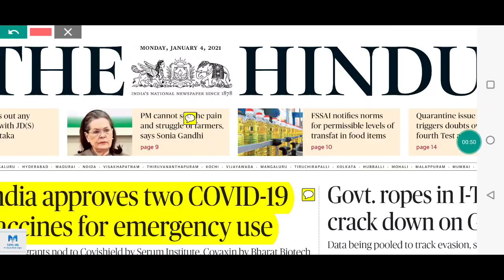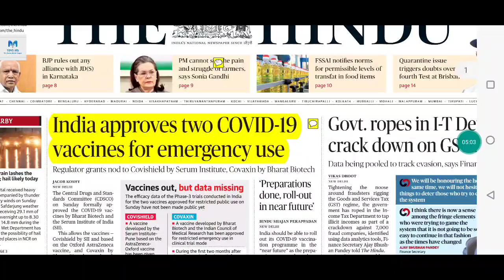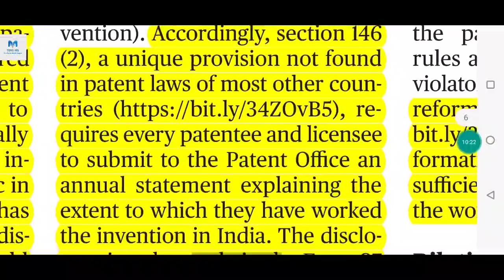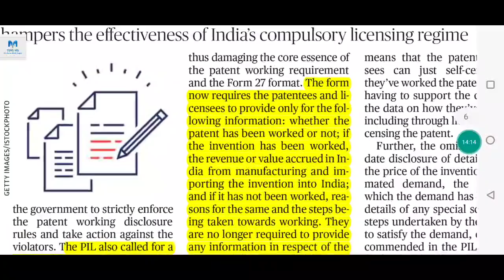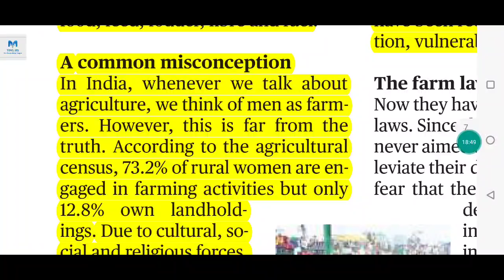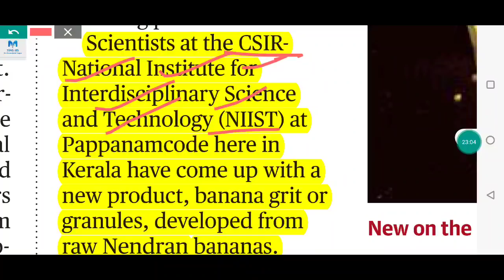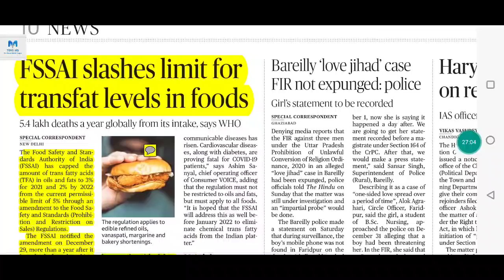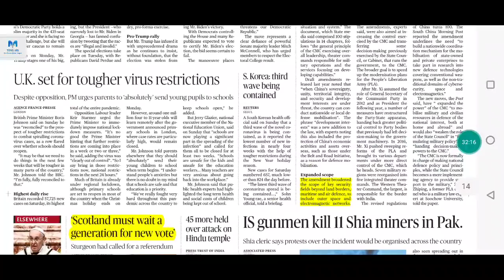The Hindu Newspaper Complete Analysis | 04 January 2021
This news analysis consists of The Hindu , PIB and other important current affairs. This is the best editorial analysis for upsc and other competitive exams.

Link to Join the Plan